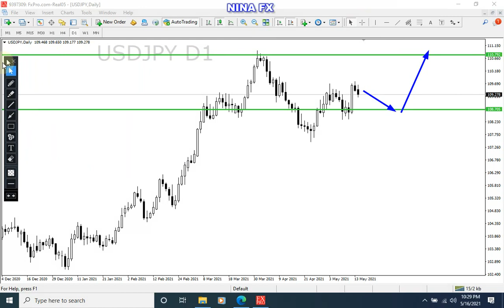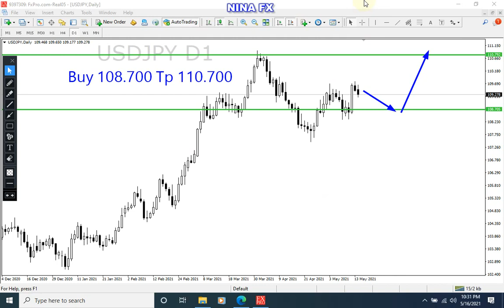USDJPY Daily Chart Analysis on May 16, 2021 by Nina Fx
Buy from 108.700 Tp 110.700
USDJPY technical analysis.